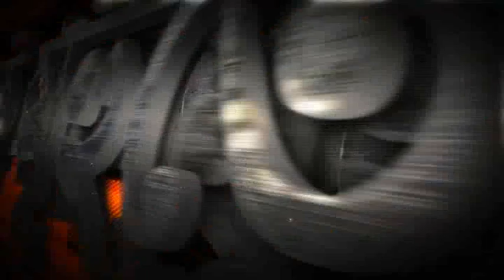খবর এই মুহূর্তে ২১.০৫.২০২২